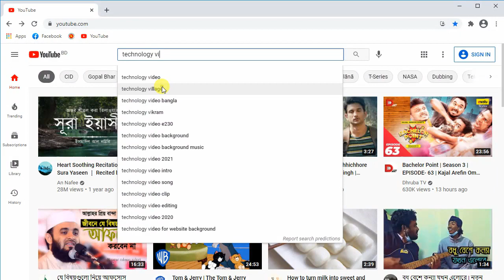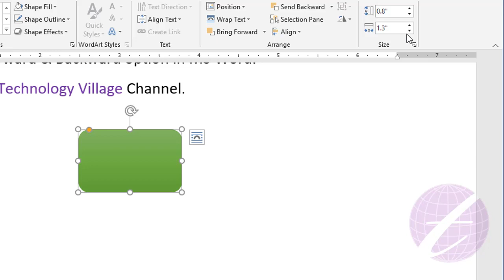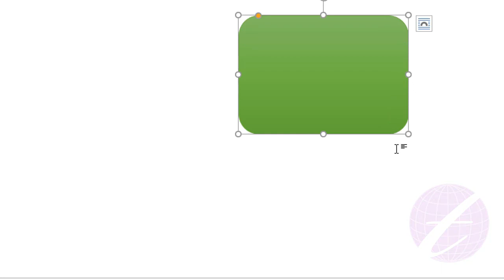Change Shape Size in Word | MS Word Shapes Tutorial | Microsoft Word Tutorial Bangla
এ ভিডিওতে দেখানো হয়েছে কিভাবে এম এস ওয়ার্ড এ  shape এর সাইজ পরিবর্তন করবেন।